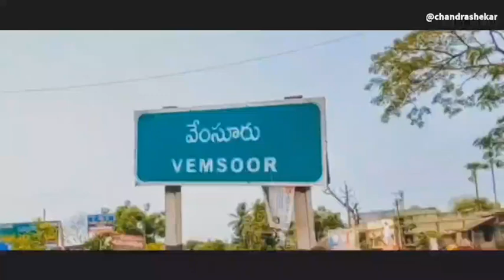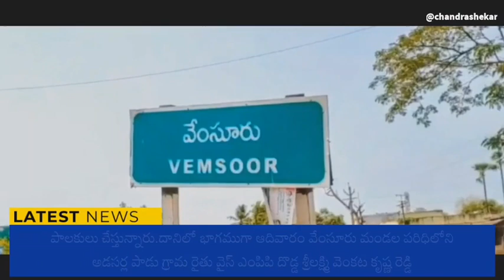వర్కర్ లేస్ వర్క్ అంటే ఇదే కాబోలు....వ్యవసాయ రంగంలో నూతన టెక్నాలజీ!